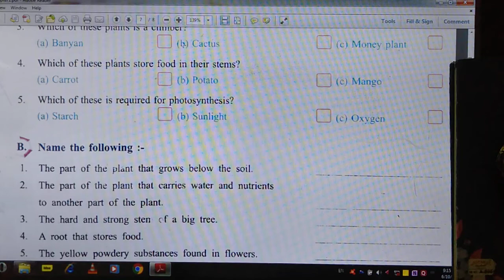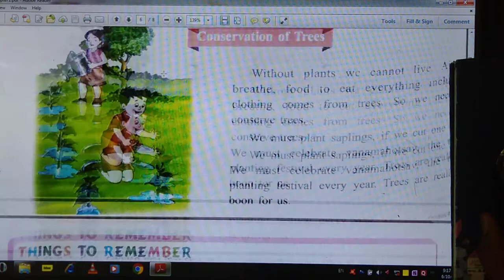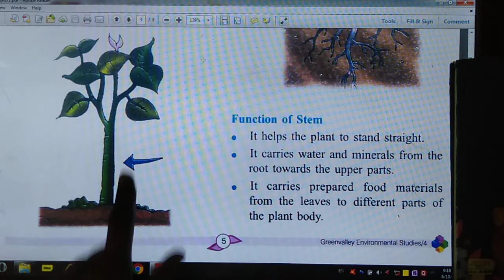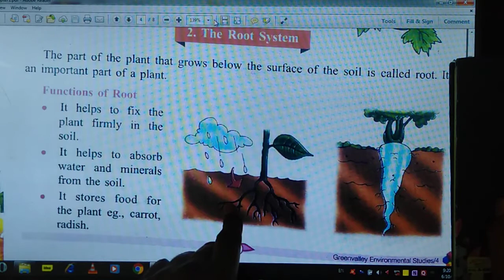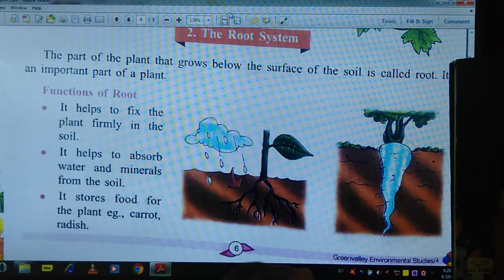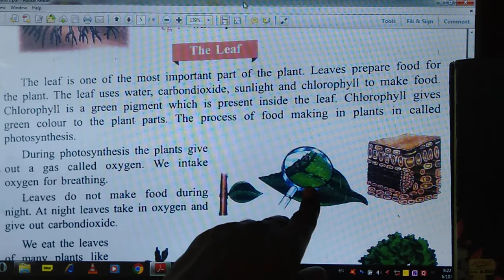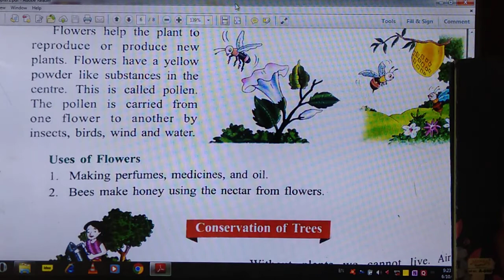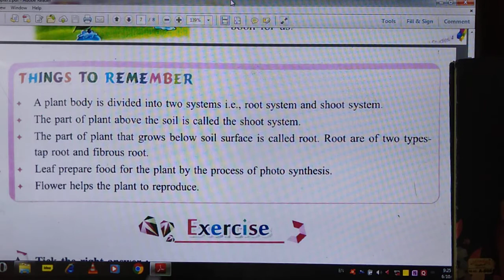Class-4th evs ch 1 revision